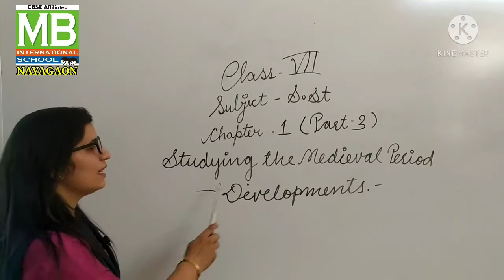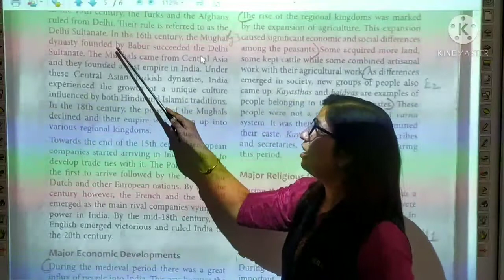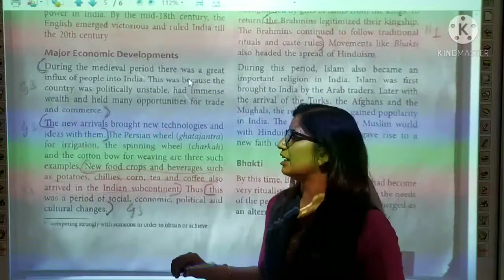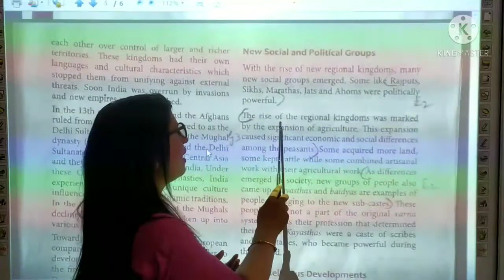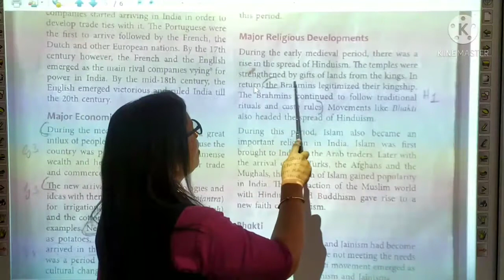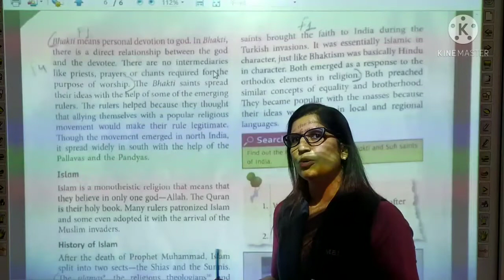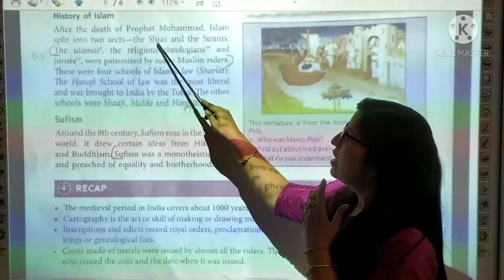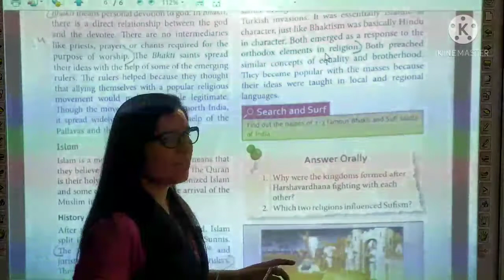PG_ 7th _Social Studies_ Ch -1 _Studying the Medieval Period _Part -3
Teacher - Ms. Preeti Gupta
Class - 7th
Subject - Social Studies
Ch -1
Studying the Medieval Period _ Part- 3